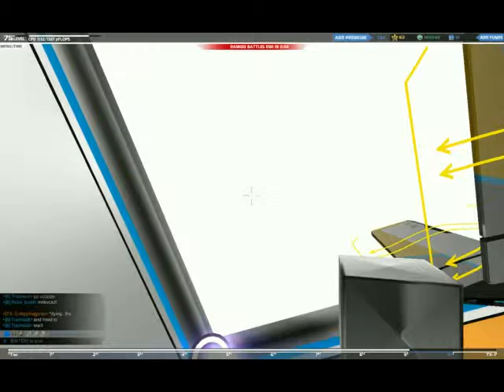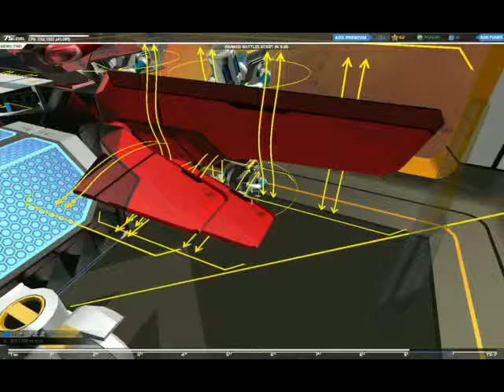HACKER MADNESS | Robocraft (Road To TX-1) #1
HACKER! This is Hacker Madness in Robocraft!

Intro Animation created by the Very Talented Zinthus!